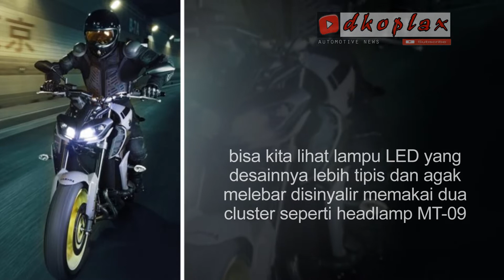Spyshot Motor Yamaha Lagi , Apakah ini Next Yamaha Xabre / M slaz ??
penampakan motor baru yang diduga merupakan spyshots Yamaha Xabre Facelift. Jadinya, selama seminggu ini heboh banget nih penampakan calon motor baru Yamaha yang lagi di tes di jalanan.

Dari foto-foto spyhsots dari IWB tersebut terlihat kembaran Yamaha TFX150 juga Yamaha M-Slaz ini memliki desain shroud yang baru. Dan boleh dibilang shroud ini benar-benar mengacu pada sosok Yamaha MT-series lainnya, sperti shroud Yamaha MT-125 2018 juga Yamaha MT-07 2018.
Jangan lupa untuk :
1. Like
2. Comment
3. Share